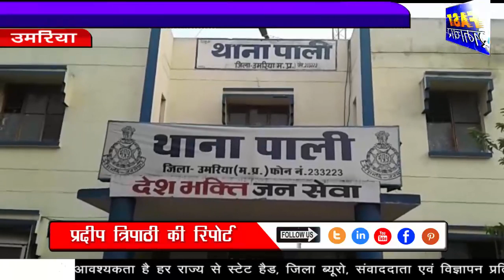उमरिया -स्कूटी व चार पहिया वाहन में भिंड़त, तीन गंभीर रूप से घायल